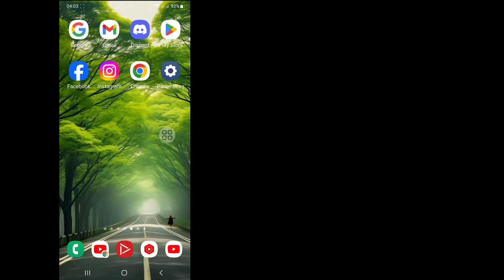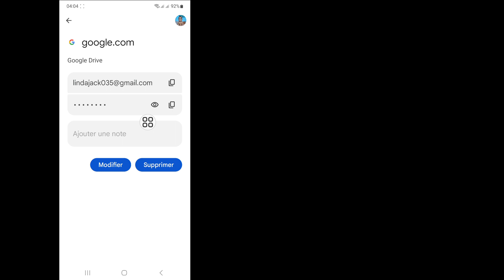Comment retrouver le mot de passe Gmail en cas d'oubli (2024) | Voir votre mot de passe Gmail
Dans ce didacticiel rapide, vous apprendrez comment trouver le mot de passe Gmail en cas d'oubli (2024) |  Voir votre mot de passe Gmail |
 Je vais vous montrer un moyen facile et simple.

 Pas:
 Accédez aux paramètres du téléphone, cliquez sur Google. Dans la section « Mots de passe enregistrés », vous pouvez voir votre compte Gmail et votre mot de passe.  Bien que le mot de passe soit affiché sous forme de points au lieu de texte, vous pouvez révéler le mot de passe en cliquant sur la zone de points.

 Regardez la vidéo complète sans la sauter et apprenez-la facilement (Comment puis-je voir mon mot de passe Gmail si j'oublie.)

 💗Si vous pensez que c'est utile, partagez-le avec vos amis.